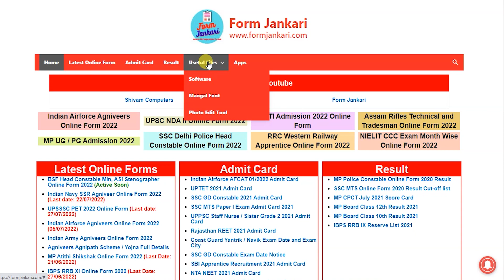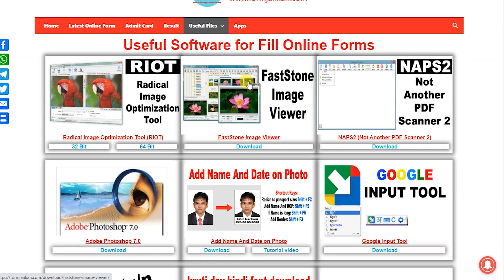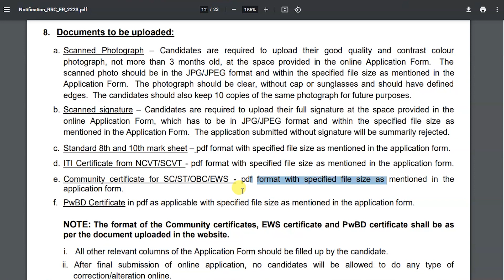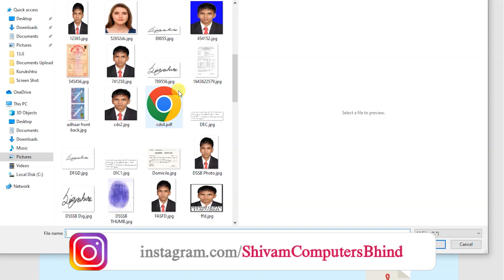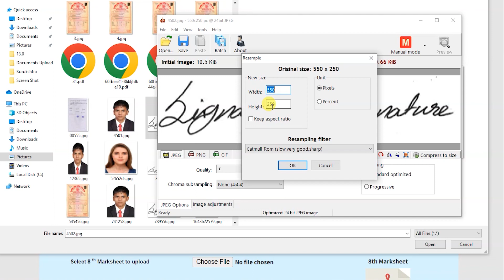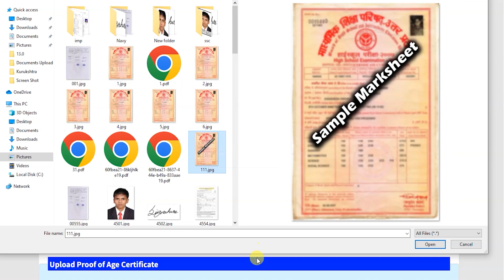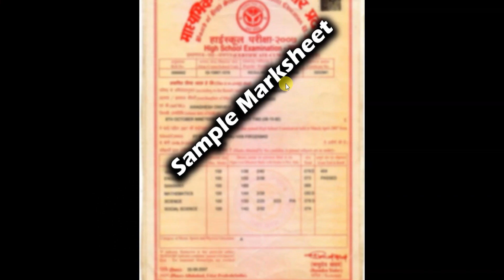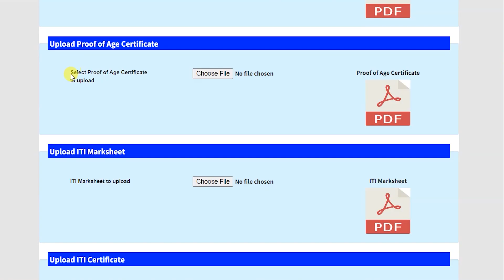Photo | Signature | Documents Upload in Railway RRC ER Apprentice Online Form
In this video, I show the process of Photo, Sign, and Documents Upload in Railway RRC ER Apprentice Online Form.
Photo Upload in Railway RRC ER Apprentice Online Form,
Signature Upload in Railway RRC ER Apprentice Online Form,
Marksheet Upload in Railway RRC ER Apprentice Online Form,
Challan Upload in Railway RRC ER Apprentice Online Form,
Sports Certificate Upload in Railway RRC ER Apprentice Online Form,
High School Certificate Upload in Railway RRC ER Apprentice Online Form,
12th Certificate Upload in Railway RRC ER Apprentice Online Form,
12th Marksheet Upload in Railway RRC ER Apprentice Online Form,